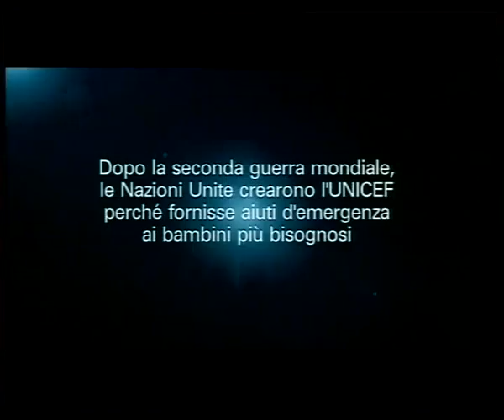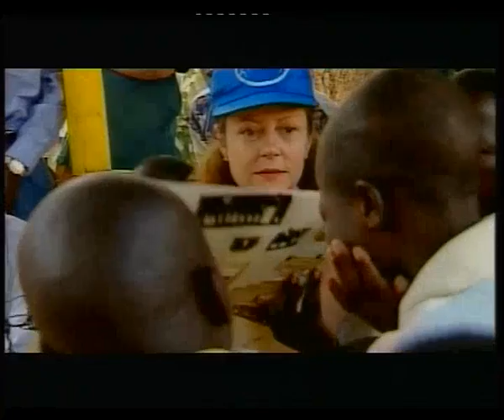D. ZARDI prima parte